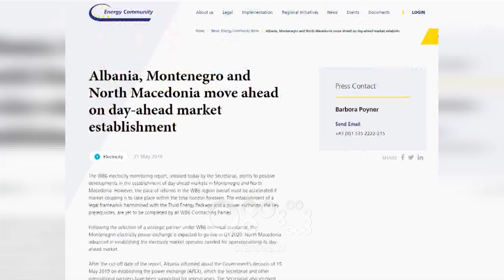RTV Ora - Balluku tërhiqet nga bashkimi OSHEE-KESH, pas presionit të ndërkombëtarëve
Ministrja e Infrastrukturës dhe Energjisë, Belinda Balluku, është tërhequr nga ideja e bashkimit të dy kompanive shtetërore KESH dhe OSHEE. Ky vendim duket se ka ardhur pas presionit të ndërkombëtarëve ndërsa njoftimi është bërë në faqen zyrtare të Komunitetit të Energjisë. Bashkimi i kompanive sipas Ministrisë synonte uljen e burokracive dhe të kostove financiare në ekonomi.

Ministrja e Infrastrukturës dhe Energjisë, Belinda Balluku, ka pranuar edhe njëherë se vendimet e marra në sektorin e energjisë nga dikasteri që ajo drejton nuk janë të duhurat.

Kjo ka ndodhur edhe me planin bashkimit të kompanisë së prodhimit të energjisë elektrike dhe shpërndarjes.

Shqetësimi  i ndërkombëtarëve në lidhje me këtë vendim ka detyruar Ministren që të tërhiqet nga ideja e bashkimit të OSHEE dhe KESH.